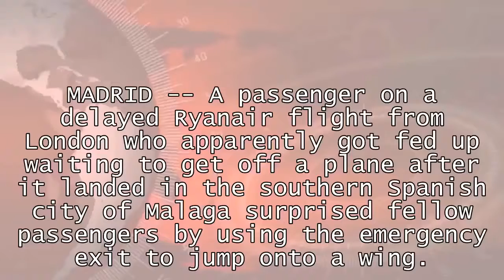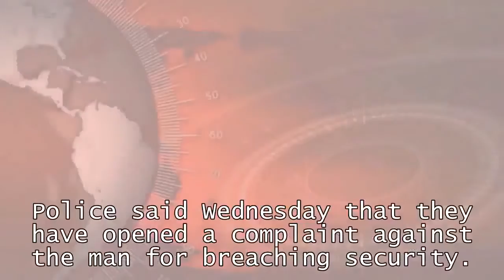World News - Impatient passenger jumps out emergency plane exit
Impatient passenger jumps out emergency plane exitMADRID -- A passenger on a delayed Ryanair flight from London who apparently got fed up waiting to get off a plane after it landed in the southern Spanish city of Malaga surprised fellow passengers by using the emergency exit to jump onto a wing.The incident on New Year's Day took place 30 minutes after the flight from Stansted Airport landed.The man, who has not been named but is said to be a non-Spanish citizen, was coaxed back onto the plane while police were called.Fellow passenger Fernando del Valle Villalobos, who videoed the incident, said he heard the man say he got fed up waiting."I was astonished," del Valle, 25, told The Associated Press in a telephone interview.He said the passengers were standing in the aisle waiting to get off the plane when the man "very calmly asked permission to get past, opened the emergency exit, looked out, saw the wing, went back for his back-pack."Later, he said the captain came out and asked the man why he had done it and del Valle heard him say clearly that he was sick of waiting inside. The passengers, except the man in question, were kept a further 15 minutes on the plane before being let off.Police said Wednesday that they have opened a complaint against the man for breaching security.Ryanair said the incident was now in the hands of Spanish authorities.
Man facing heat in Spain after arriving for holiday and apparently opening door, climbing onto wing on tarmac